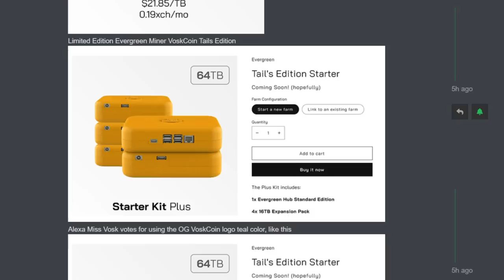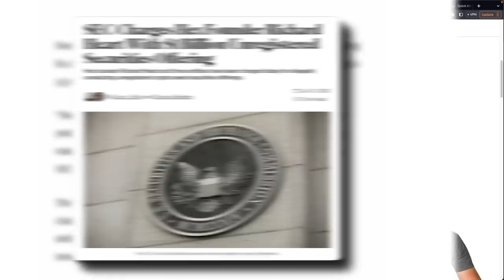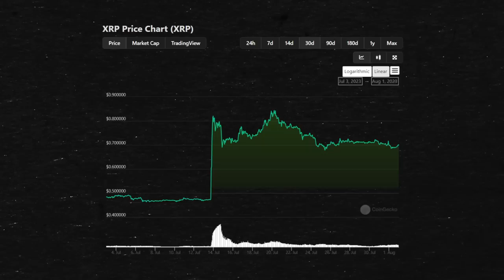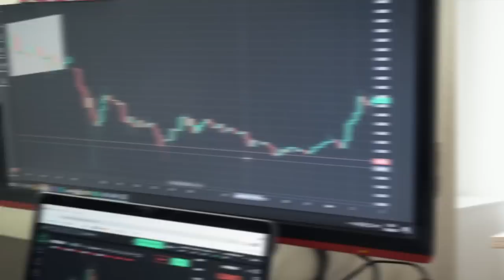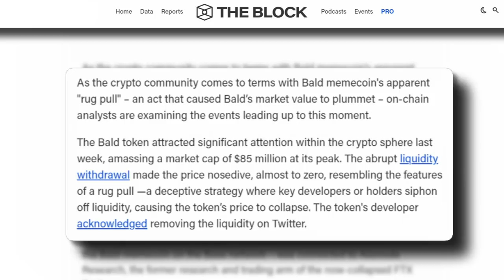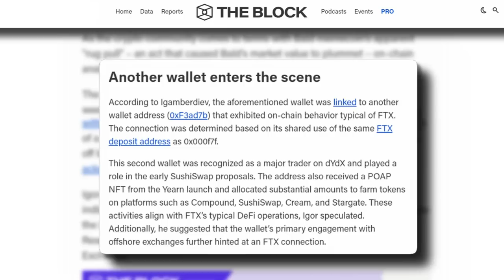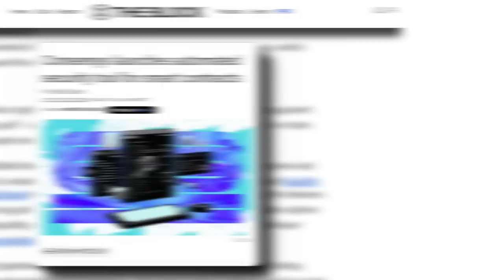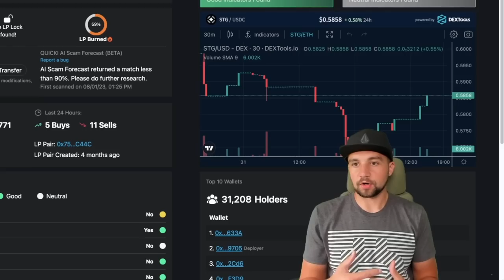August Cryptocurrency News You NEED To Know!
If you are looking for the latest cryptocurrency news, the best crypto news source, or simply the guy with the best dog in the world then great, you are at the right place oh and btw... Earn easy passive income mining with this miner

Timestamps!
00:00 Crazy crypto news!
00:24 Compression rewards for Chia farming
01:37 SEC vs crypto - Coinbase, XRP and Richard Heart!
05:46 Coinbase COIN performance
06:57 Will the "blockchain trilemma" be solved soon?
07:32 Bald rugpull tied to Alameda and FTX?
09:54 Consensys launches smart contract scanner
10:40 How to scan contracts for free
12:47 VoskCoin crypto news

Thank you to the crypto code for making this video happen.